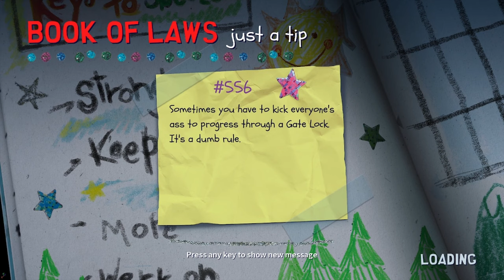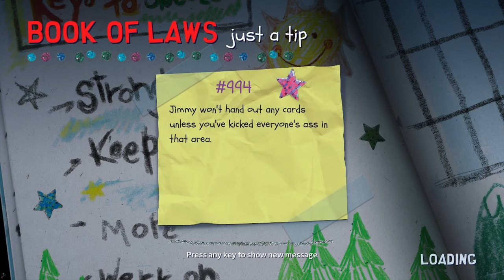South Park Snow Day Story | Chapter 3 | Normal "Solo" 1st Play | Livestream Reactions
Chapter 3: "The Tests Of Strength" of the story in the game South Park Snow Day! Recorded while livestreaming on Twitch so "live voice reactions" are included but muted during cutscenes.